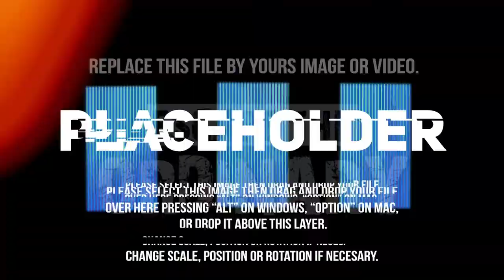To Another Level | See You Soon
Here's to the adventures that were put on hold due to the crisis. To more adventures soon.